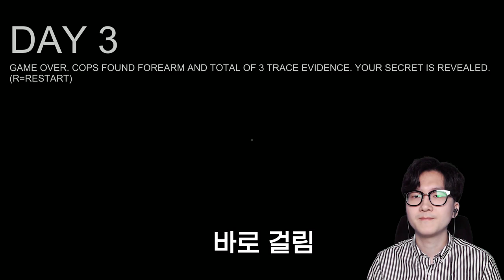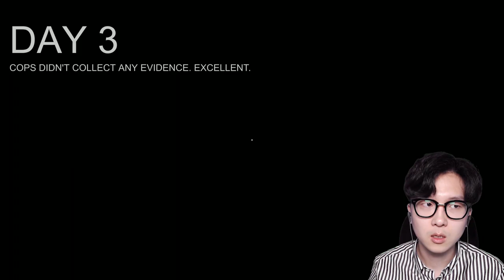경찰 몰래 이걸 숨기라고요?! 제가 안그랬어요 경찰선생님 ㅠㅠ(휴.무.스) [ 배리는 비밀이 있다 (Barry has a secret) ] l 휴지 게임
오늘은 [ 휴지 무료 게임스 ( 휴.무.스) ] 시간입니다!

경찰 몰래 엄청난 것을 숨겨야합니다

안 그러면 바로 철컹철컹이에요 ㅠㅠ

1. 등수놀이 X
2. 욕설 X
3. 상대방 까내리기. 기분 상하게 하는 말들 X
4. 친목질 절대금지 - ex) 댓글로 서로 대화하기 , 서로 친한척하면 신상 물어보기 등등